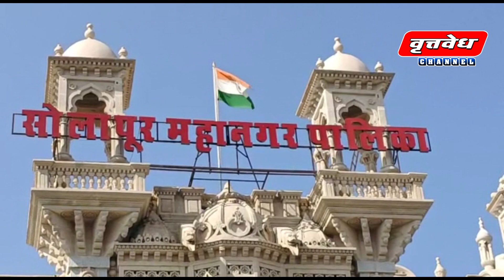सोलापूर शहरातील 3 मलनिस्सारण केंद्रांची महापालिका आयुक्तांनी पाहणी करत संबंधित अधिकाऱ्यांना आवश्यक